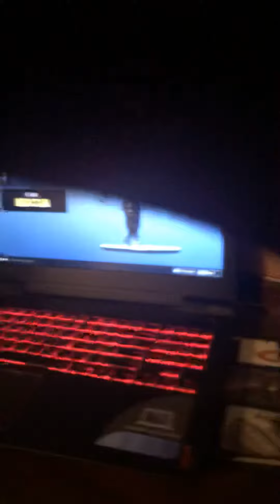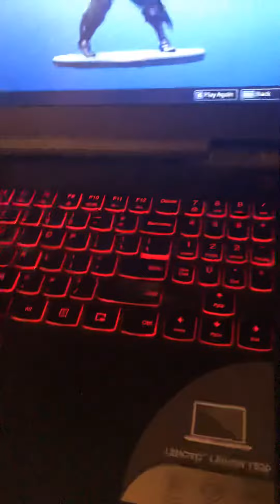Reacting to smooth moves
smooth moves